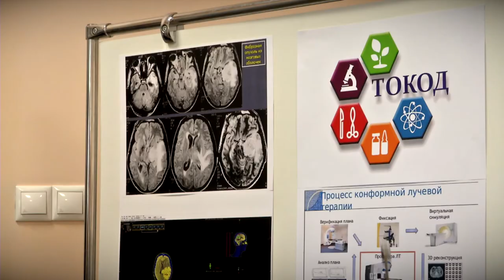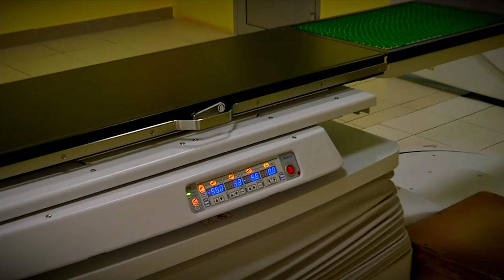Губернатор Игорь Руденя посетил Тверской областной онкодиспансер